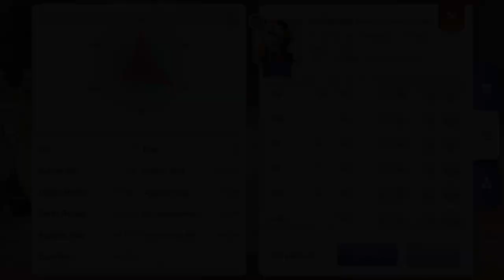Paladin/Royal Guard X-mas Cookie Shielder Build - Ragnarok Mobile Eternal Love (ROM) SEA Server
Just comment for any clarification and further questions.